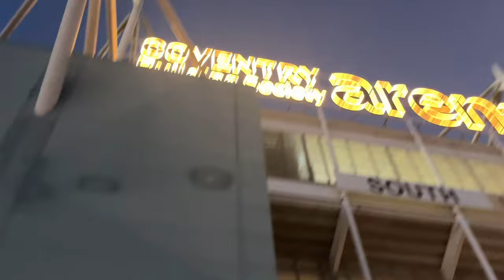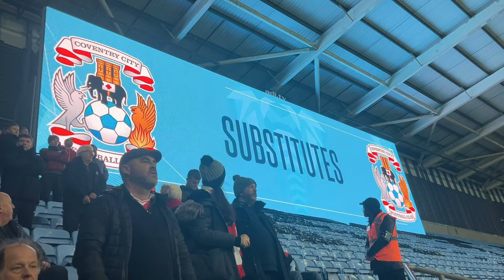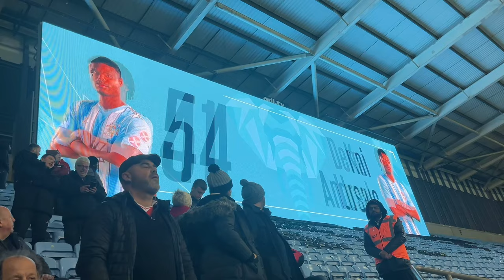Coventry City 5-0 Rotherham United Vlog - (2023/24)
End Result: Coventry City 5-0 Rotherham United

Scores: 0-1 Ellis Simms (4)
0-2 Joei Latibeaudiere (22)
0-3 Ellis Simms (26)
0-4 Ellis Simms (37)
0-5 Fabio Tavares (91)

Our next match day vlog: Norwich City (A) -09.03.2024